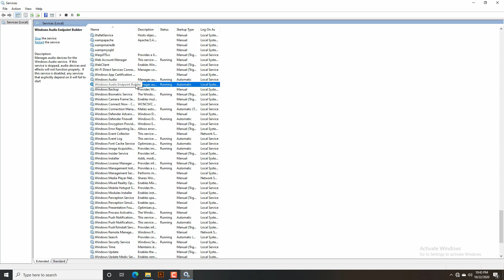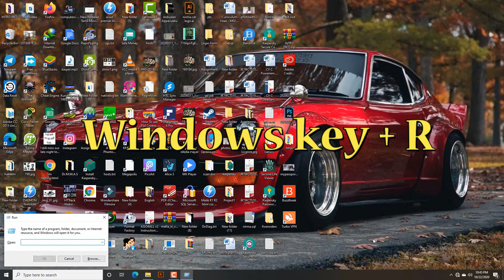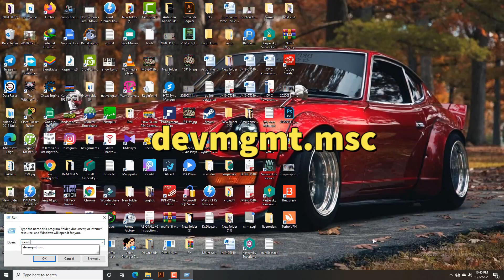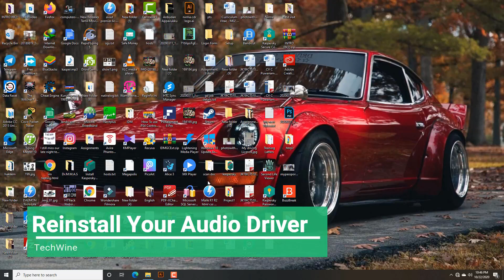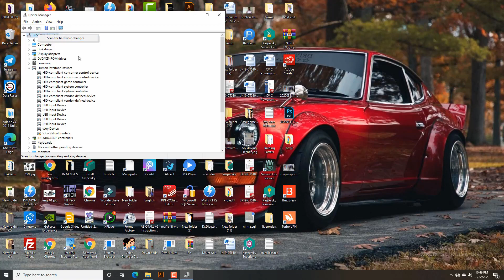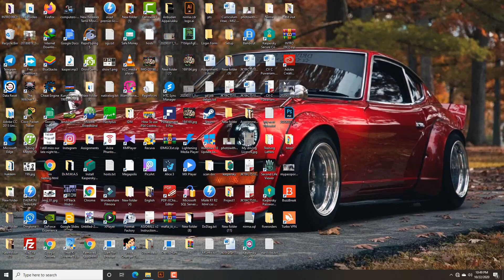How to fix Generic Audio Driver Detected Windows 10? [FIXED!] - Sound Audio Problem✔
In this video, I'm showing how to fix Generic Audio Driver Detected in Windows 10 problem AKA Sound Audio Problem in windows 10.
I have 3 amazing methods that are recommended by Microsoft Windows.

If you like, Please Support my hard work! Thank you!